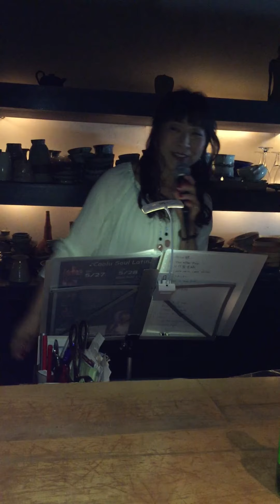月への想い Fly me to the moon〜うえむらかをる＆平山國次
Fly me to the moon日本語バージョン（途中から）
訳詞：岡田信一
大阪北新地「汎」カウンターにて、アコースティックライブ。